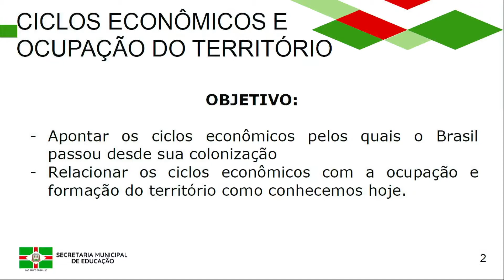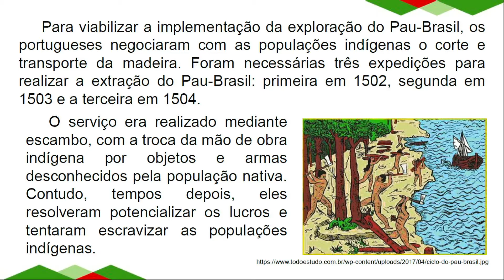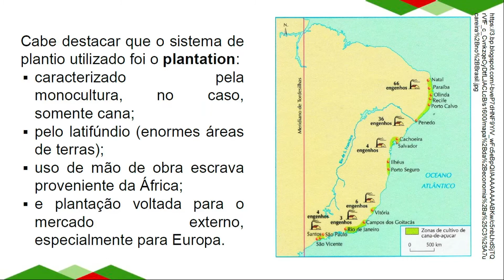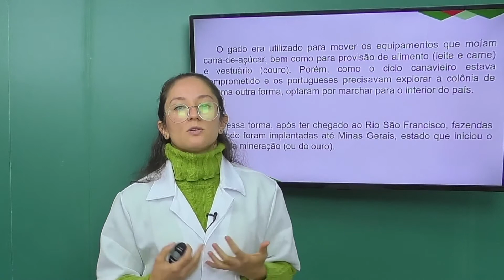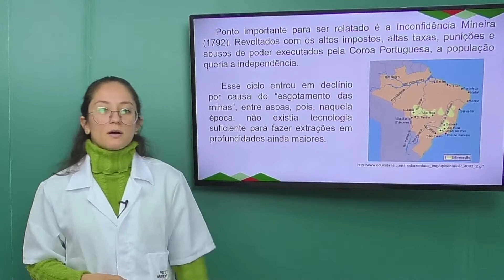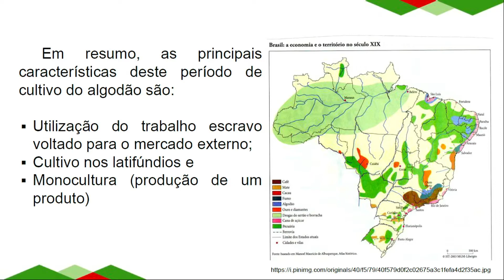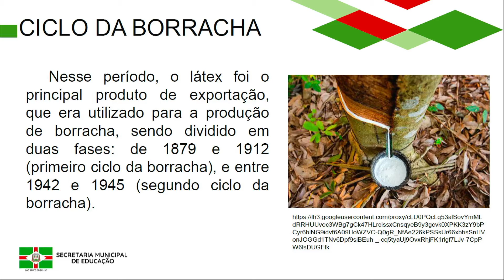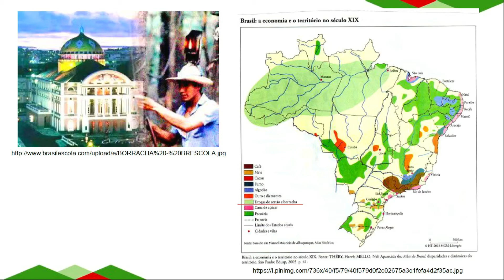7º Ano | Geografia | Aula 8 | Ciclos Econômicos